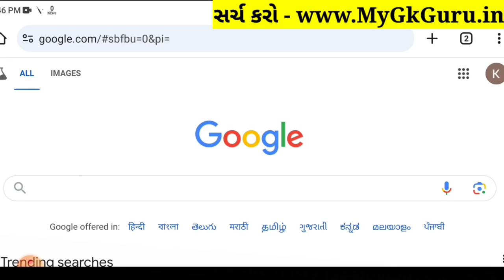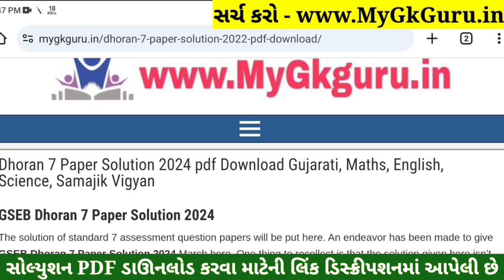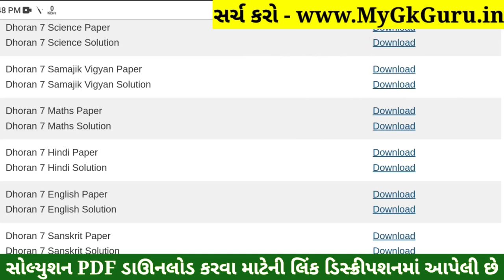💥 Std 7 English Paper Solution 2024 80 Marks, Dhoran 7 English Paper Solution 2024 STD 7, 18 October